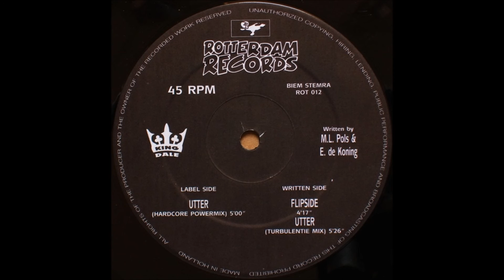King Dale - Utter (Hardcore Powermix) (1992)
King Dale - Utter !
Production:Erik De Koning, Marc Pols
Label:Rotterdam Records ‎
Catalog#:ROT 012
Format:Vinyl, 12", 45 RPM
Country:Netherlands
Released:1992
Genre:Electronic
Style:Hardcore, Techno, Gabber